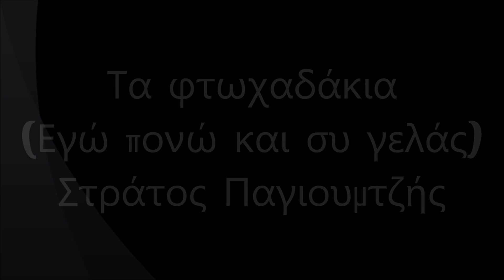Τα φτωχαδάκια ( Εγώ πονώ και συ γελάς ) - Στράτος Παγιουμτζής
Στίχοι: Γιώργος Μητσάκης
Μουσική: Πάνος Πετσάς
1. Στράτος Παγιουμτζής
2. Γιώργος Ξηντάρης

Πολύ σατράπικα μιλάς
εγώ πονώ κι εσύ γελάς
και μ’ απαρνιέσαι με ειρωνεία
τέτοια είναι η κοινωνία.

Έχεις δίκιο γιατί έχεις παραδάκια
ας πεθάνουμε εμείς τα φτωχαδάκια.

Δε βρίσκω δίκιο πουθενά
παντού ο λόγος σου περνά
είναι η ζωή μου μια τυραγνία

Μα θα γυρίσει κι ο τροχός
δε θα `μαι πάντοτε φτωχός
θα με γυρεύεις με αγωνία